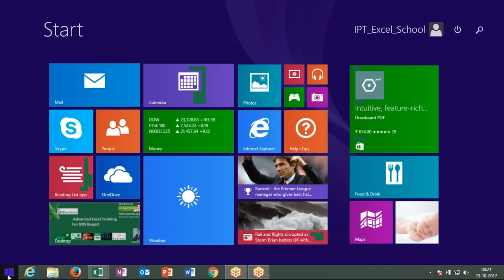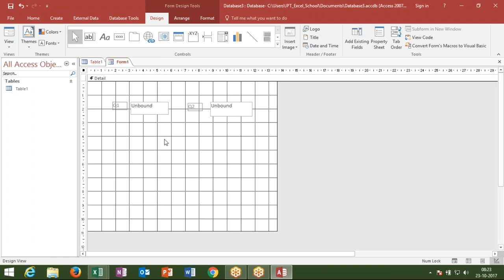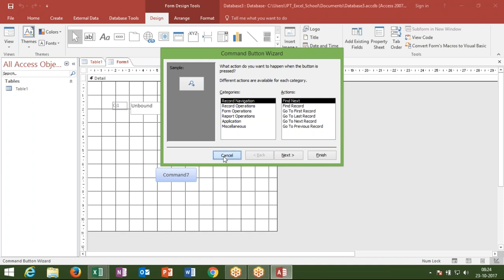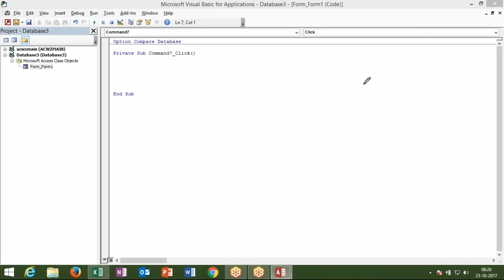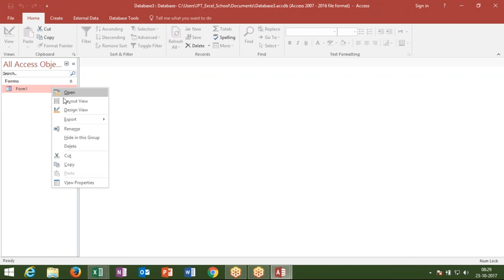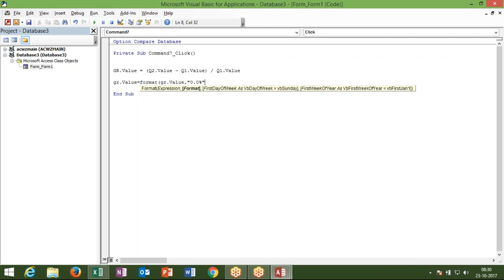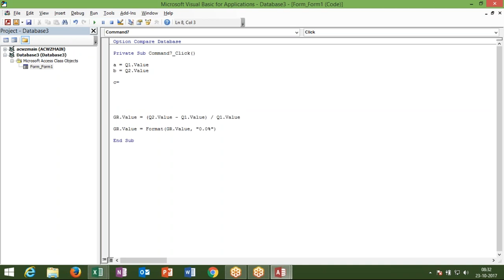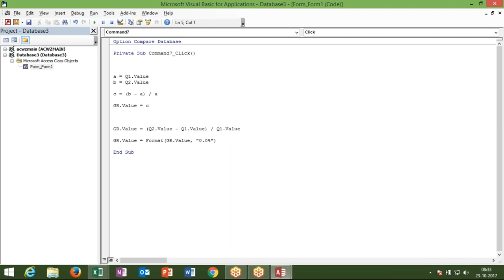VBA Calcucation in MS Access Form